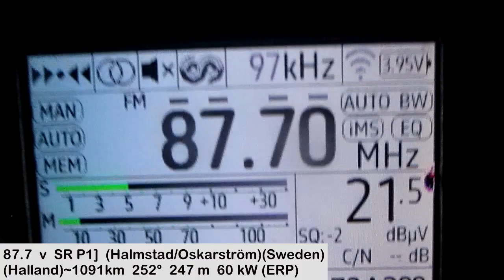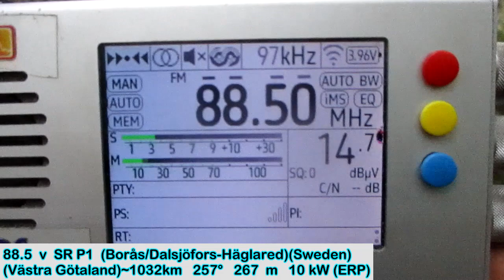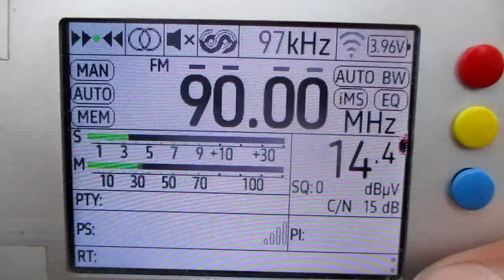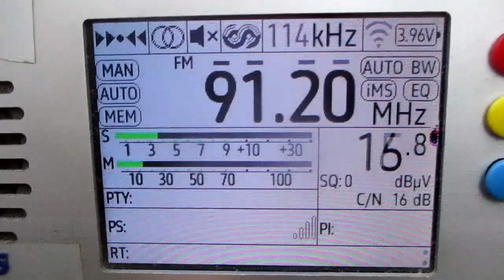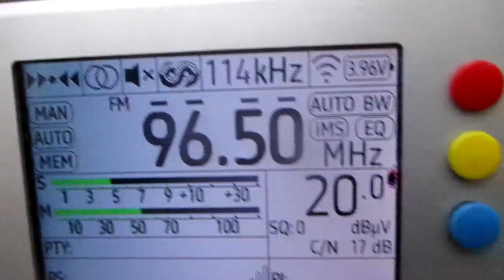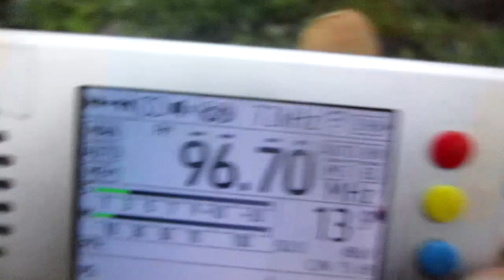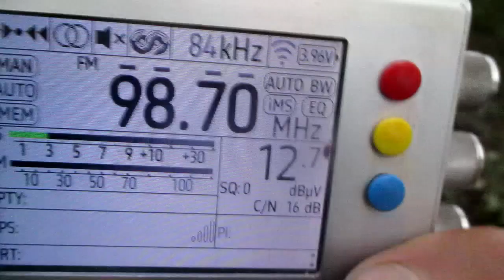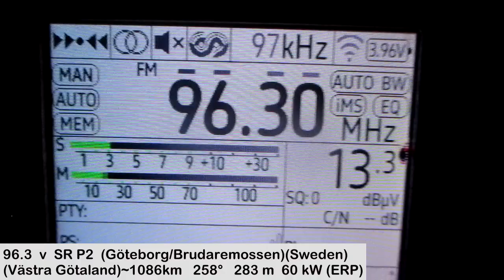[Au] Aurora in Priozersk (Saint-Petersburg region) (11.10.2024)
receiver:TEF 6686 (Portable)
antenne:BUILT-IN TELESCOPIC (190 cm)
location:Priozersk(SPb-Region)
time 04:20-06:55 GMT (07:20-09:55 MSK)
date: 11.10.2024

marked stations received for the first time